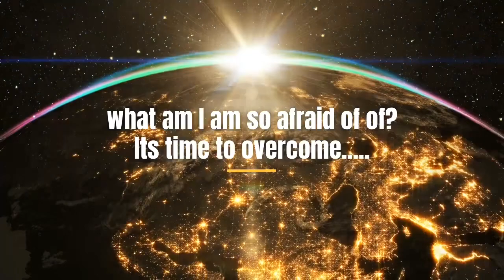South African art at its best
A tour of the art gallery you will be able to visit and by art from when on tour with us in South Africa